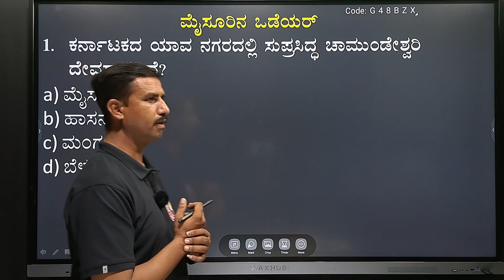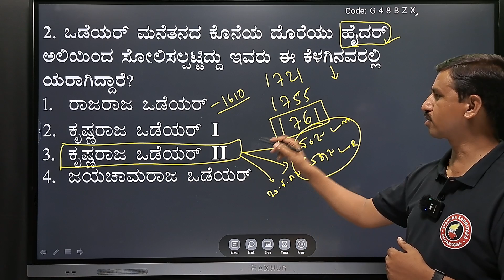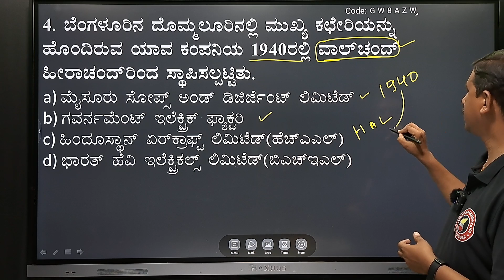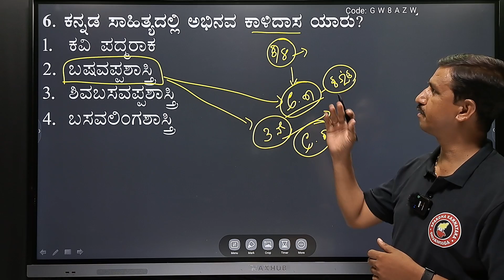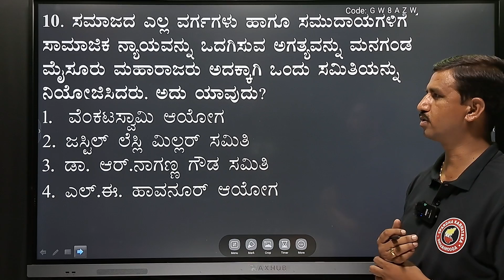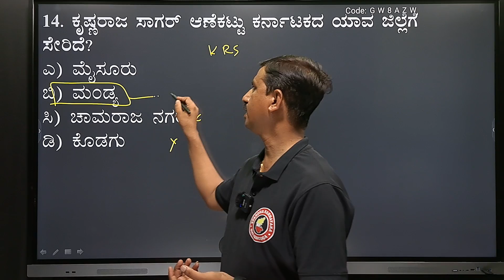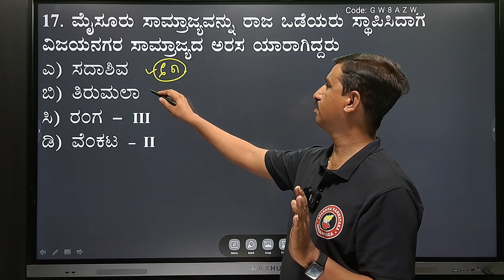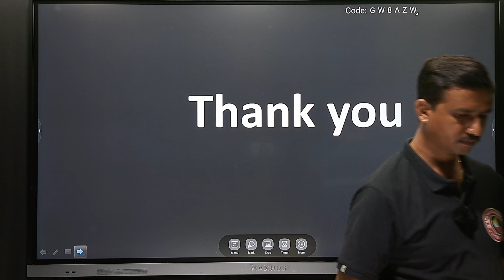ಕನಾ೯ಟಕ ಇತಿಹಾಸ:- ಮೈಸೂರು ಒಡೆಯರು| MCQ'S for all Competitive exams| Mohan Kumar M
Sadhana Academy viewers also watch this channel

 Click below Download Spardha Karnataka Academy App for Online classes.